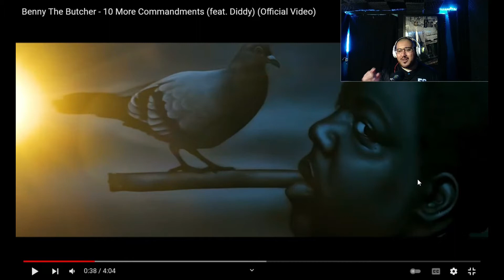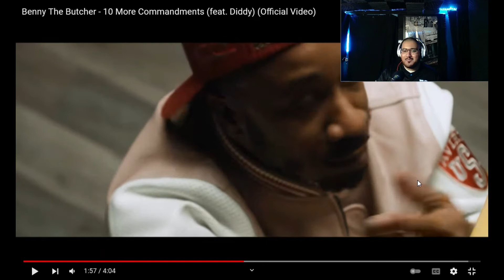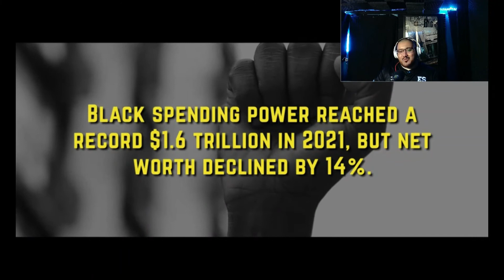Benny The Butcher - 10 More Commandments (Reaction!) New Rules! By The Butcher!?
Artist Name: Benny The Butcher
Listen to the album “Tana Talk 4". Out Now!